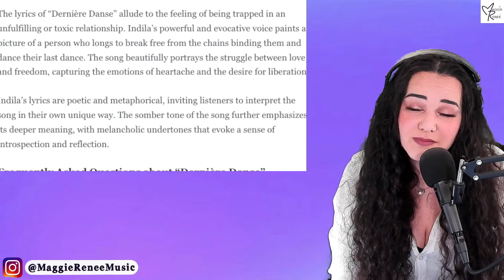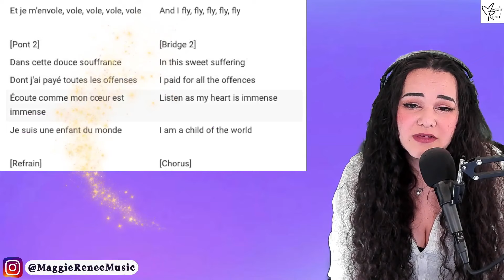Indila x BENNETT - Dernière Danse (Techno Mix) | Opera Singer Reacts LIVE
Indila x BENNETT - Dernière Danse (Techno Mix) - Juilliard trained Opera Singer and Vocal Coach Maggie Reneé reacts LIVE

Mike N • Dorky • Luna • Jess G • Trixie • Alan • Roy P • Roy G

〰️〰️〰️〰️🔥FAQ 🔥〰️〰️〰️〰️
Occupation: Singer-Songwriter, Actress, Influencer, Performer
Birthday: July 12
Education: The Juilliard School
Editing Software: FCP